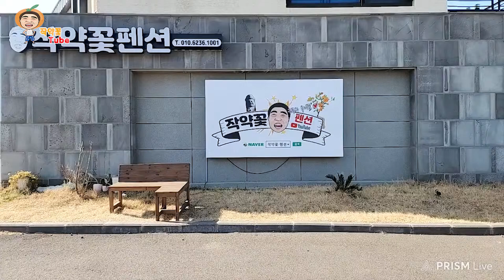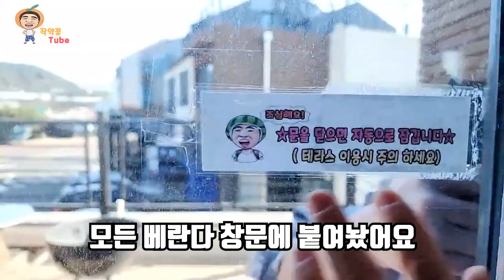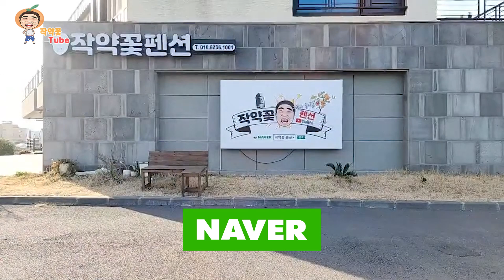jeju 작약꽃 여러분 예약하세요~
*영상과 관련없는 댓글 혹은 분쟁을 만드는 댓글은 삭제될 수 있습니다
*광고 링크 영상 링크들을 반복적으로 올릴경우 차단이 될 수 있습니다
*홍보성 채널 댓글은 삭제됩니다